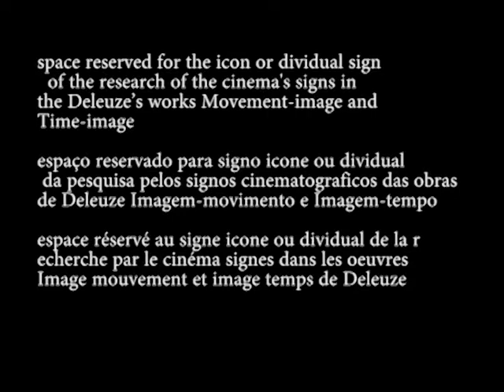ACTION-IMAGE/ Icon [IMAGEM-AÇÃO / icone]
Pois o branco, para Sternberg, é antes de tudo o que circunscreve um espaço correspondente ao luminoso. E neste espaço inscreve-se um primeiro plano-rosto que reflete a luz. Sternberg parte, portanto, do rosto reflexivo ou qualitativo. Em A Imperatriz Vermelha vê-se primeiro o rosto branco wonder da jovem que inscreve seu contorno no espaço estreito delimitado por uma parede branca e pela porta branca que esta torna a fechar. Mais tarde, porém, por ocasião do nascimento de seu filho, o rosto da jovem é captado entre o branco de um véu e o branco do travesseiro e dos lençóis onde descansa, chegando até a imagem espantosa, que parece produzida em vídeo, onde o rosto não passa de uma incrustação geométrica do véu. IM, p 109

Example:
“… the white, for Sternberg, is primarily that which circumscribes a space corresponding to the luminous. And into this space is inserted a close-up face which reflects the light. … In The Scarlet Empress, we first of all see the white wonder face of the young girl which inserts its outline in the narrow space delimited by a white wall and the white door which she closes again. But later, at the birth of her son, the face of the young woman is caught between the white of a voile curtain and the white of the pillow and the sheets where she is resting, until we see the astonishing image, which seems to have come from video, where the face is now only a geometric incrustation of the voile.” (Deleuze 1985: 93)
Movie image: J. von Sternberg, The Scarlet Empress (1934)

a. sign of bipolar composition of affection – 1(1)’(1)’’ - icon or dividual - sign of the category (1); (1)’(1)’’ meaning that the icon or dividual  is the sign of an affection (1) that describes the movement of perception (0) observed from the pole of the universal variation (0)’ and from the center of indetermination (0)” at the same time. It shows the cosmic, collective contour of a face (icon of outline) and blurs the outline of a face (icon of feature), so that the qualities that the close-up of a face expresses are neither divisible nor indivisible, because every time that the face (or the equivalent of a face) is divided it changes qualitatively (Deleuze 1985: 92): “[dividual] that which is neither indivisible nor divisible, but is divided (or brought together) by changing qualitatively. This is the state of the entity, that is to say of that which is expressed in an expression.” (Deleuze 1985: 217).